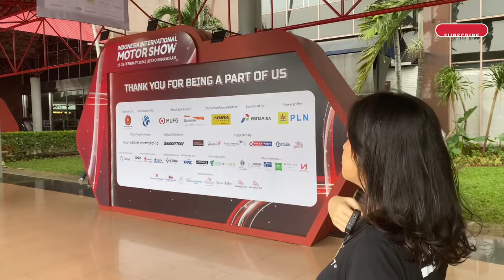BANYAK KEJUTAN DARI IIMS 2024, INI SEDIKIT KEJUTANYA!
Pameran otomotif paling ditunggu-tunggu, IIMS 2024, lagi nggebrak Jakarta! Gak cuma mobil dan motor kece, tahun ini pameran dipenuhi SURPRISE yang bikin kamu melongo! Debut mobil dan motor baru yang bikin mupeng tingkat dewa! Pokoknya, jangan sampe ketinggalan IIMS 2024!